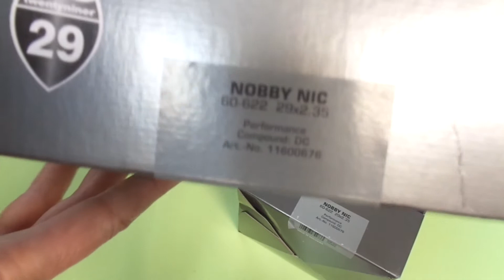Schwalbe Nobby Nic HS463 Performance Folding 29x2.35 (60-622) -видеообзор от Веломоды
Schwalbe Nobby Nic 29x2.35 - видеообзор от Веломоды
Бессменный лидер в своем классе. Велопокрышки Nobby Nic невероятно универсальны. Протектор обеспечивает непревзойденную управляемость в любых условиях. Благодаря своему составу и конструкции в соответствии с высочайшими мерками они отличаются легкостью и обеспечивают скорость на соревнованиях. Благодаря этим удивительным эксплуатационным качествам они по праву считаются истинными «вседорожниками».
Уменьшение веса велопокрышки стало возможным благодаря использованию фолдинговой технологии и сверхлегких боковых стенок LiteSkin. Но никакого снижения защищенности от проколов!
Характеристики:
    размер: 29" x 2.35" (60-622)
    компаунд: Dual
    корд: Folding - кевларовы
    рекомендуемое давление: 26-54 psi (1,6-3,5 Bar)
    Нагрузка: 125 кг.
    EPI: 67.
    цвет: черный